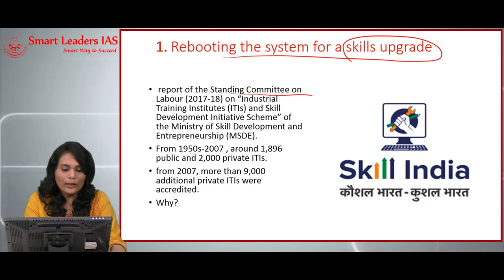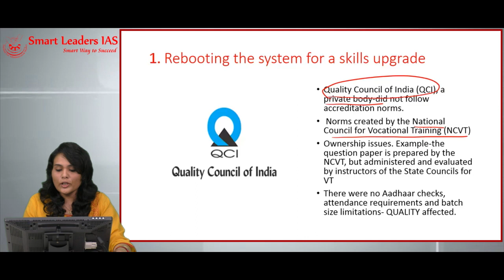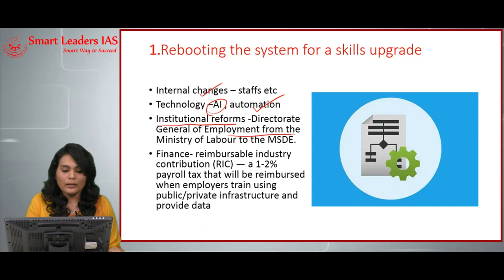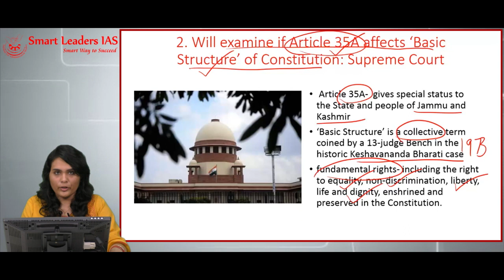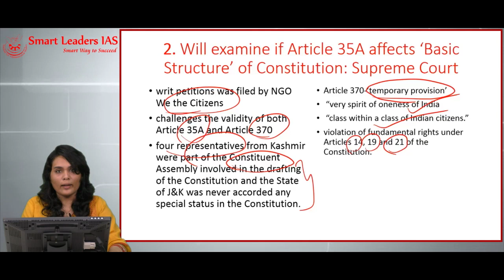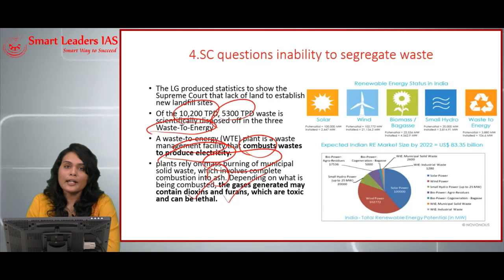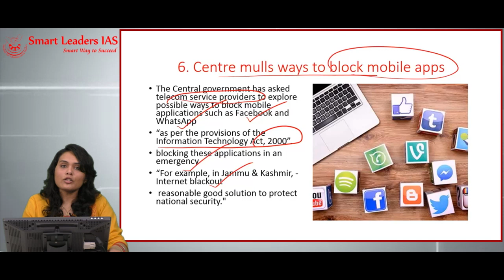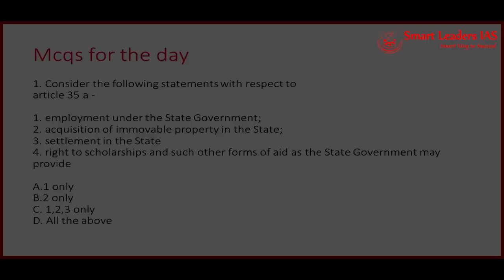Smart News Digital | 07.08.2018 | Smart Leaders IAS | Chennai